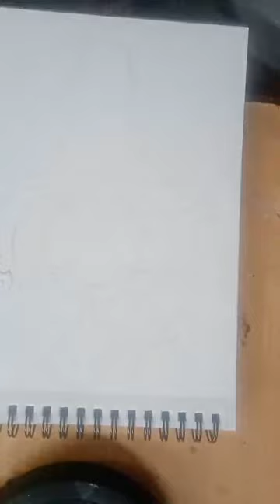Yousuf Art 786 is going live! Easy Acrylic colourful flower painting for beginners